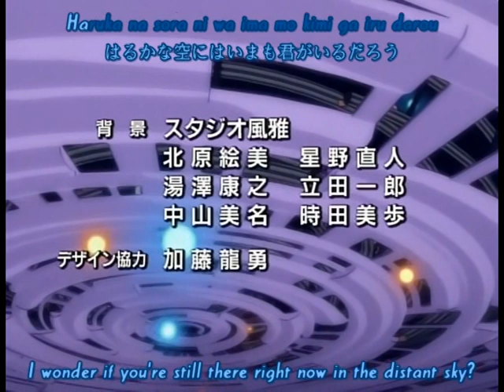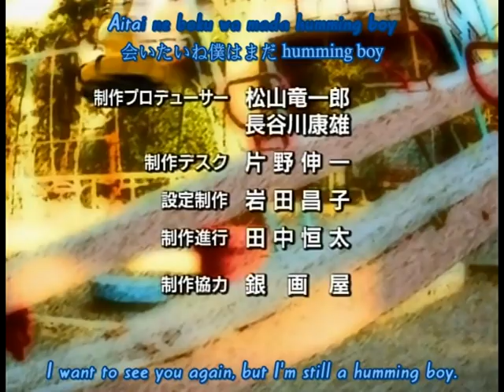Zettai Shounen Ending - Shounen Humming by Masumi Ito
Ending de l'anime Zettai Shounen~

Licencié par Kaze : "Zettai Shonen"